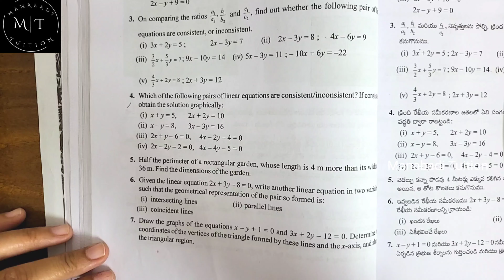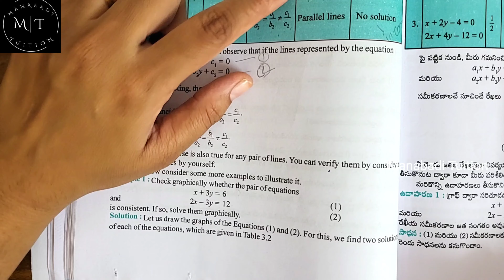10th class maths |Chapter 3| Pair of Linear equations in two variables |Ex 3.1 Q no 5&6| part 5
Ex 3.1 Q no 5 class10#Ex 3.1 Q no 6 class10#class10 ex 3.1 Q.no 5 half the perimeter of rectangular garden length is 4m more than its width is 36m class10 ex 3.1 Q.no 6 given the linear equation 2x+3y-8=0 write another equation#